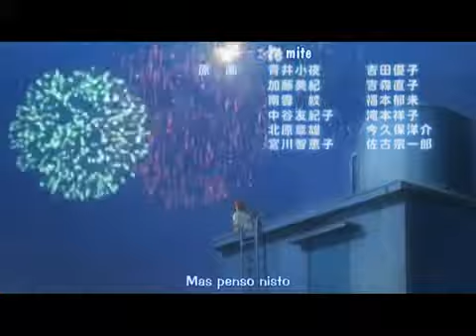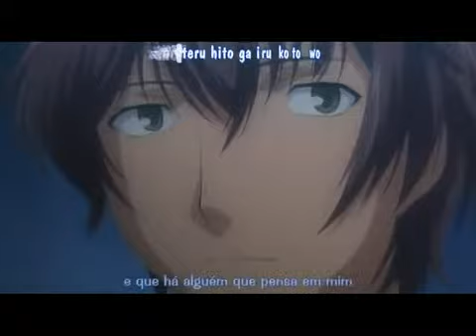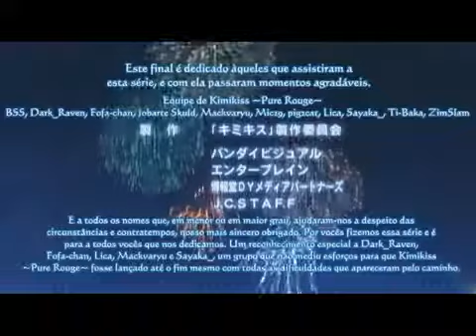Kimikiss Pure Rouge Final Wasurenaide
ตอนนี้ ร้องไห้ทั้งฉากเลยครับ ไม่มีหยุดเลย ถ้าใครดูก็เกือบร้องไห้เหมือนกันครับ